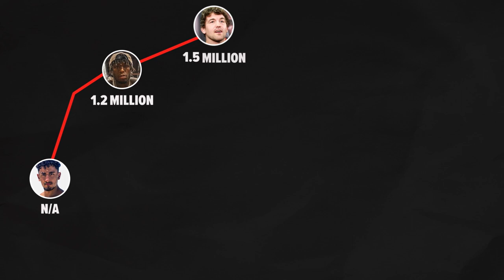BISPING REACTS: Jake Paul vs Nate Diaz in MMA? | Jake Paul signs with PFL MMA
Michael Bisping reacts to Jake Paul signing with MMA promotion, Professional Fighters League (PFL) and discuses who his potential debut opponents for a Mixed Martial Arts fight could be. Nate Diaz, who has been offered a 2 fight deal? Maybe, Tommy Fury?.. Dillon Danis?